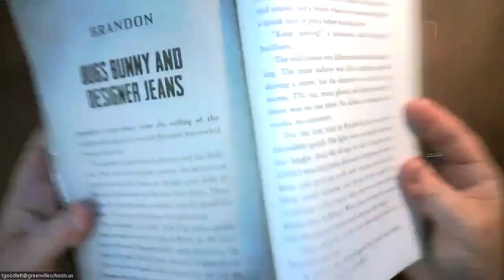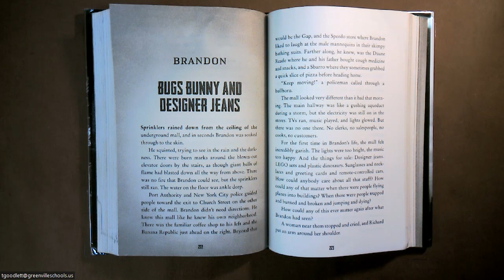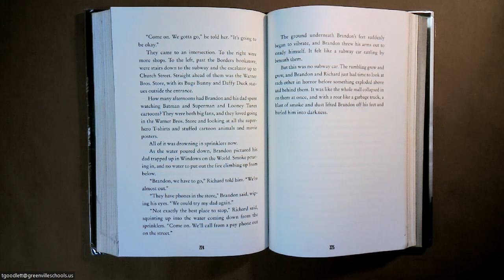Ground Zero: Chapter 29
Ground Zero by Alan Gratz is a powerful and thought-provoking novel for young adults about the tragic events of 9/11. This book is being used as part of an educational curriculum at Hughes Academy, to promote social and emotional learning and understanding of this historical event. Join us as we explore the stories of the characters and the impact of the 9/11 attacks on their lives.

Videos Edited by Patrick Burell